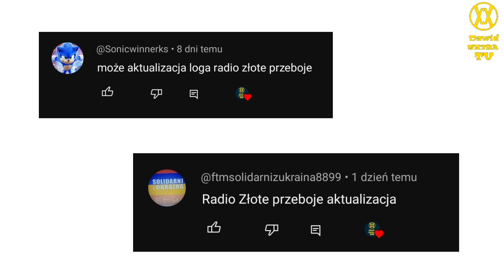Ewolucja (Aktulizacja) loga Radio Złote Przeboje (1997-2024)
🔴Opis🔴
Cześć! Witajcie w serii ewolucja na moim kanale! Dziś wam pokaże aktulizacje loga Radio Złote Przeboje jak się zmieniało na przestrzeni lat. Jeśli masz pomysł na kolejny odcinek z tej serii to napisz w komentarzu! Zapraszam do oglądania!